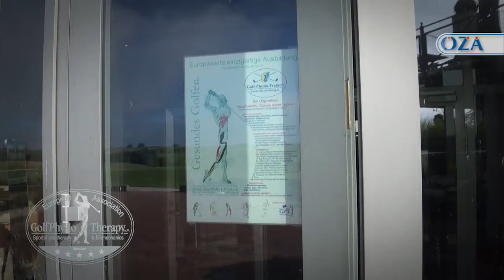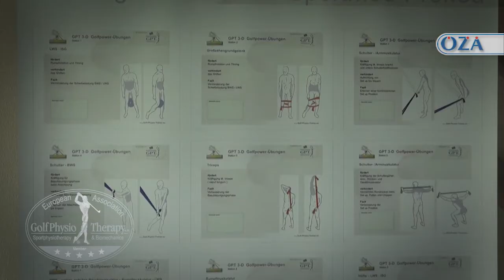Gesund Golfen München (Experteninterview)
Jetzt wird gesund gegolft